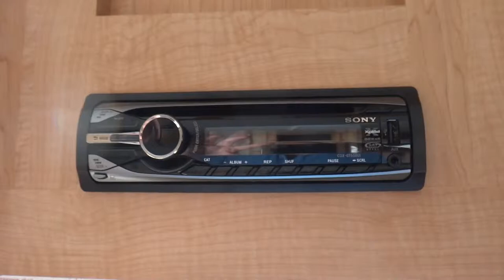2012 KZ MXT 231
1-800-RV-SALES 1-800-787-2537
2012 KZ MXT 231

3332 Paul S. Buchman Hwy, Zephyrhills, Florida 33540